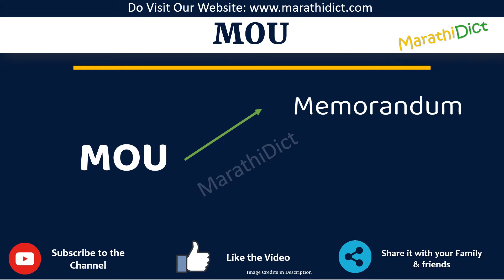MOU Full Form in Marathi | MOU cha full form kay aahe | MOU म्हणजे काय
या व्हिडिओमध्ये तुम्ही MOUचा पूर्ण फॉर्म मराठीत शिकाल.
MOU चा पूर्ण फॉर्म फक्त एका मिनिटात शिका.